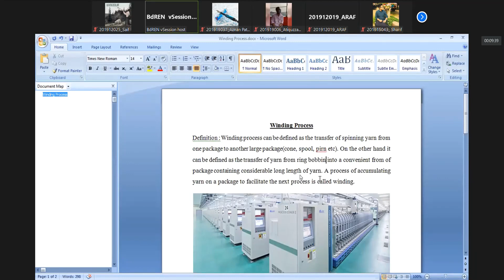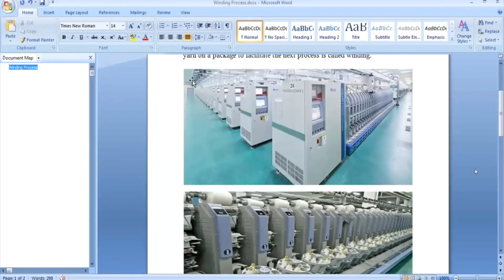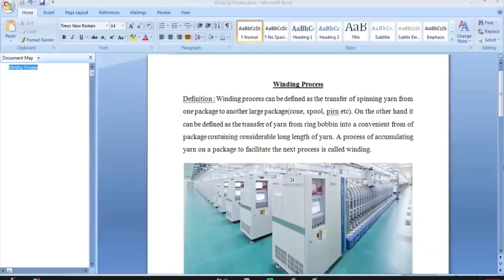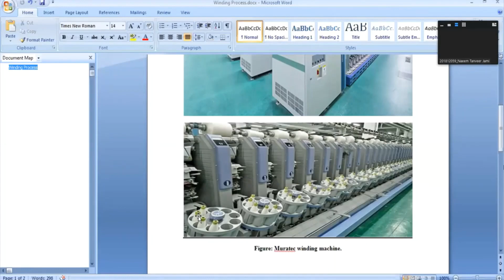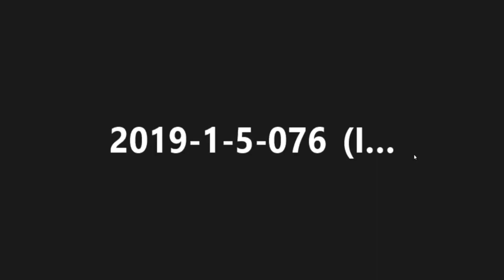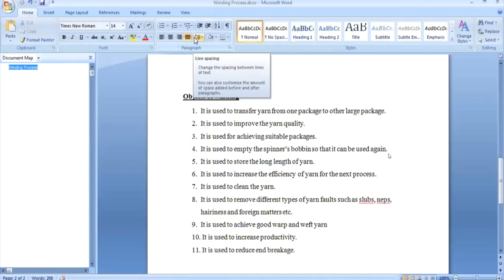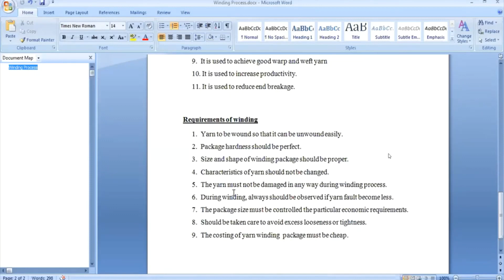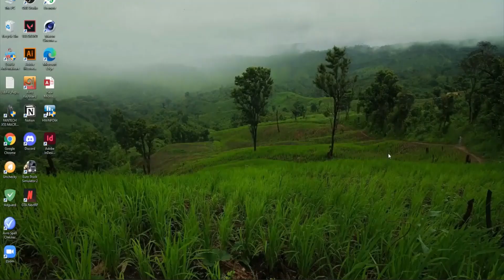Masum Reza sir Lecture 13 2